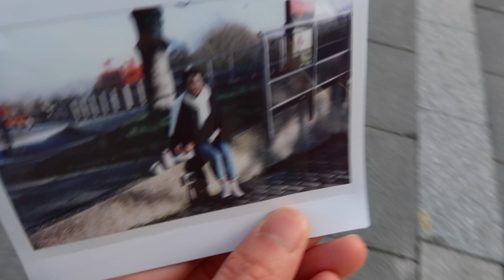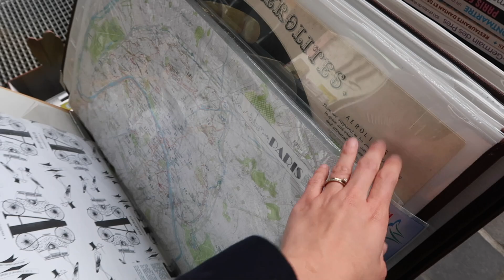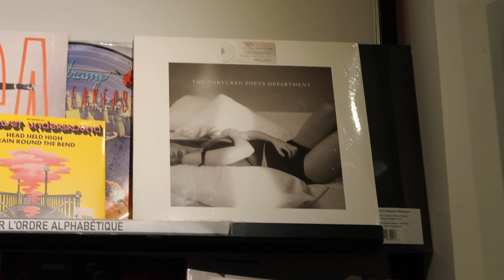Wholesome day with friends, a Christmas market and baking 🎄 Vlogmas Day 7 | Christmas in Paris 2024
Hi friends! 🎄

Happy vlogmas day 7! Despite the little change of plans, I still had the loveliest day having breakfast with friends, visiting a Christmas market with Damian and ending the day with some baking and arts and craft ❤️